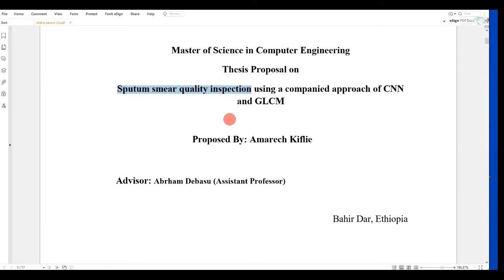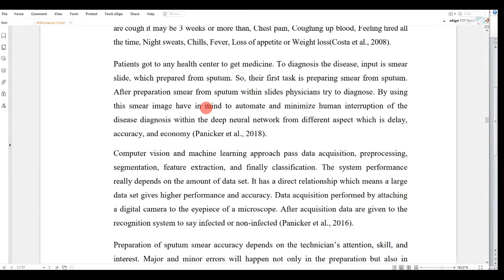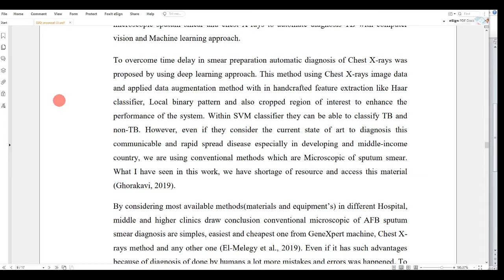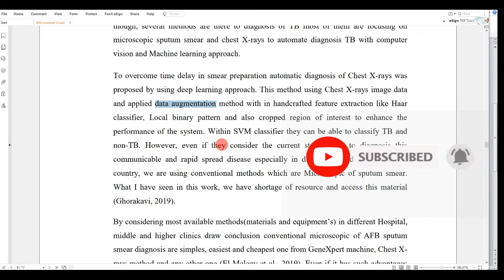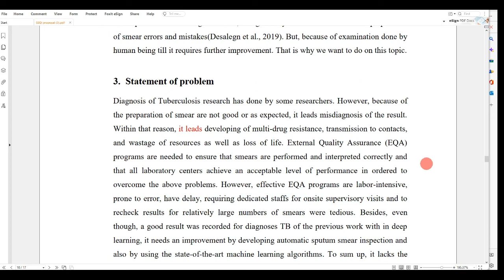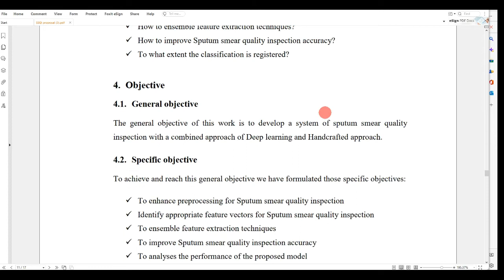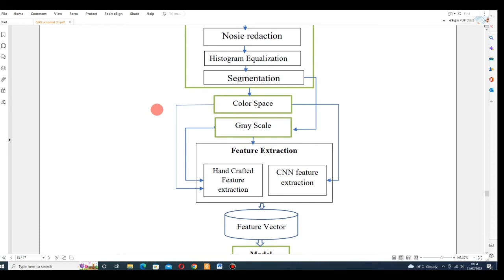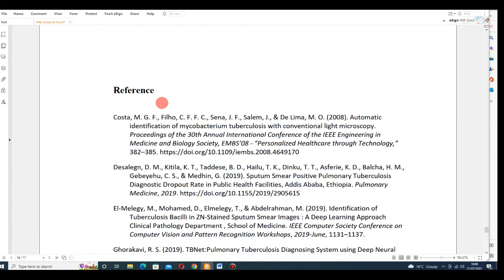Worked examples of research proposal/Project proposal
Worked examples research proposal for more understanding and to give a direction for preparing research or project proposal